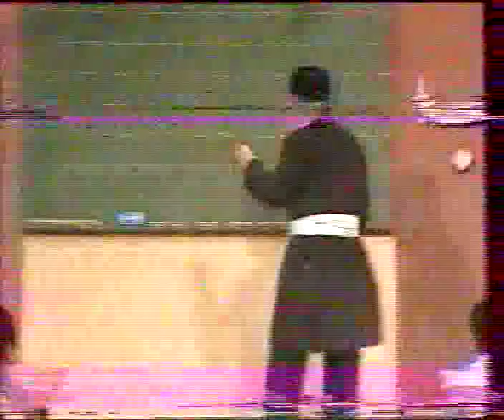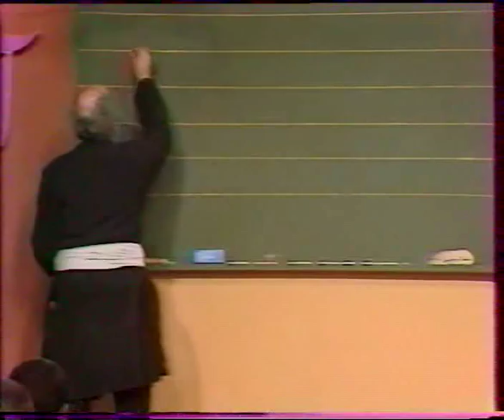Persian (Farsi) class by Mr. Nayyerzadeh Lecture 4.1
This is part of a series of lectures by Mr. Nayyerzadeh.